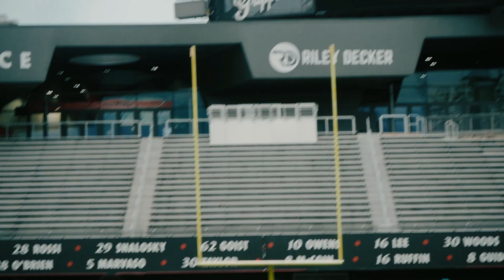Esko and The ISO Gang BALL in 7on7 | ISO Blogs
I pulled up and Esko and Bishop were ready to throw HANDS over 7on7 getting  LITTLE TOO PHYSICAL check out the video for the rest!